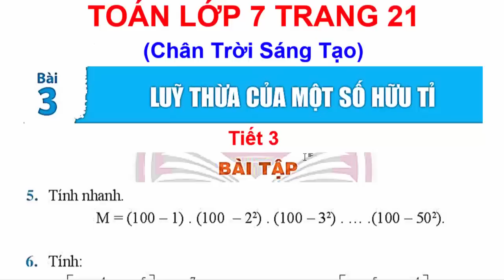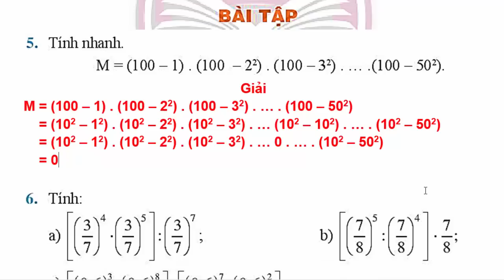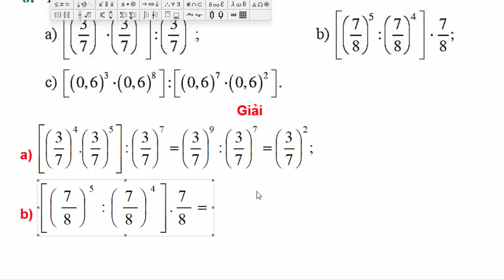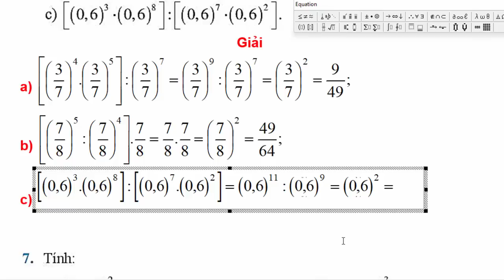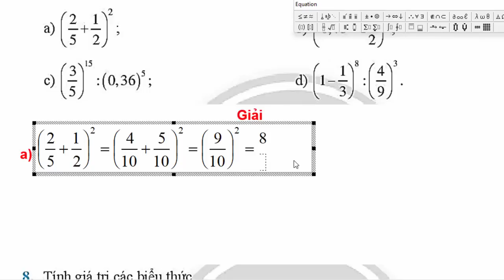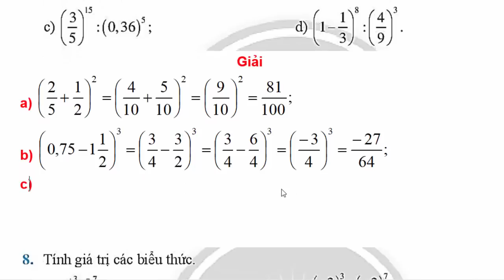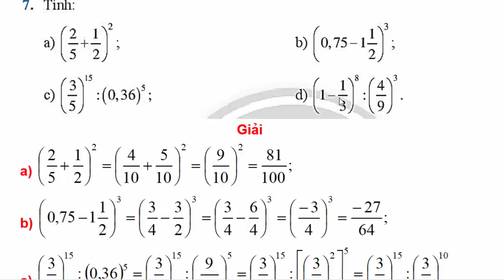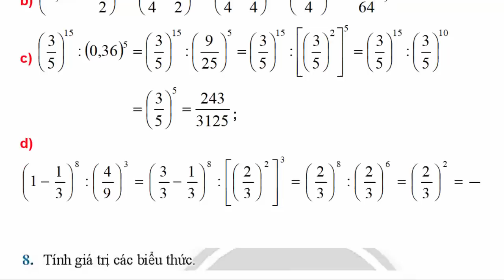Toán Lớp 7 Bài 3 | Lũy Thừa Của Một Số Hữu Tỉ | Trang 21 | Chân Trời Sáng Tạo | Tiết 3